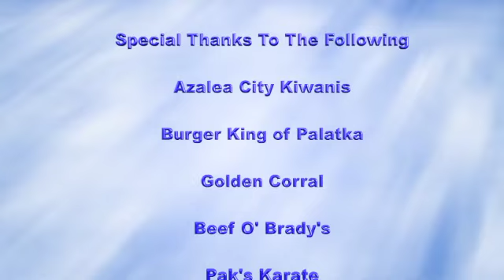Moseley Elementary- Terrific Kids- 12-16-20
This video is about Moseley Elementary Terrific Kids 12-16-20